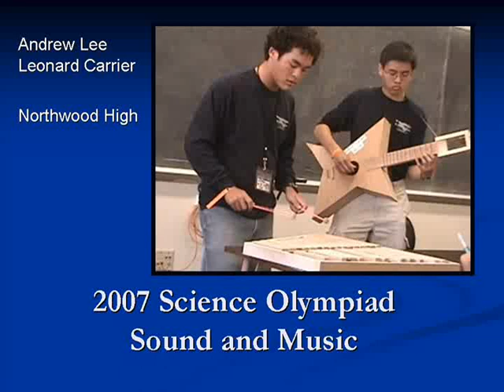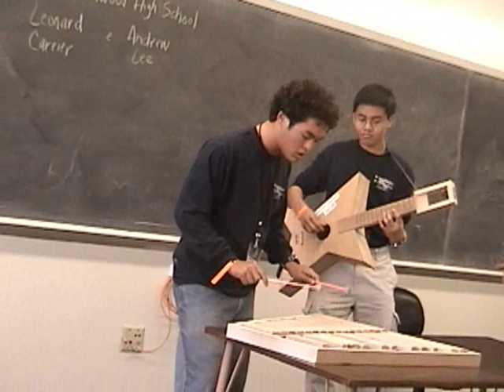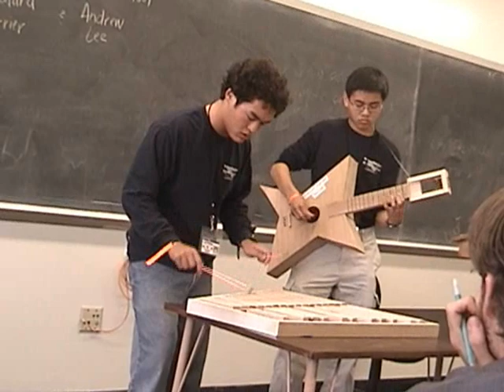Science Olympiad "Under the Sea"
The Sounds of Music event in the 2007 Southern Califonia Science Olympiad State Finals. Northwood High School "Under the Sea" Performance. Won 2nd place in the competition. I'm the guy playing the guitar.

FAQ:
1. How are the strings held on the guitar?
On the bottom of the guitar body, there are 4 screws, and in the tuning box, there are 4 wing nuts with the wings pointing outward. Each string is looped around a screw on the bottom and hooked on to its corresponding wing nut on top. The tension of the string is adjusted by adjusting the wing nut by turning the screw it's attached to.
2. What are the instruments made out of?
Wood, wood, and wood. And a bit of metal. :) For the guitar, there's an internal box frame that holds things together and, along with the neck, withstands the tension of the strings. The resonating box is made from thin wood, and the frets are made from thick metal wire. For the xylophone, the bars are made from maple wood, and the frame is made from some assortment of wood.